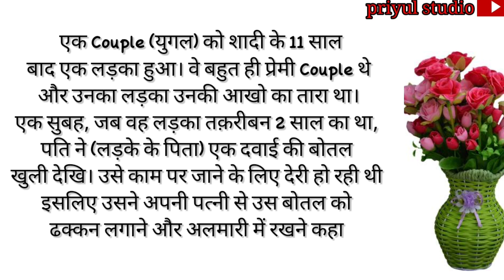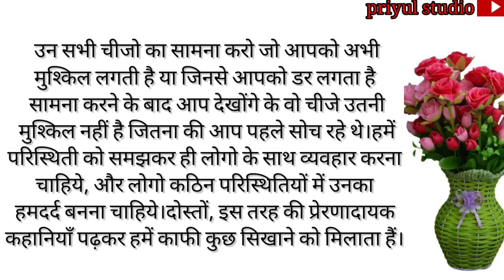बेटे की लाश को देख कर अपनी कहता है I Hindi kahaniya।suvchar। stories।heart touching stories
love stories#priyulstudio

यह कहानी आप का दिल छू लेगी और अगर आपने इस कहानी को पढ़ लिया है आशा करता हूं अपको अच्छी लगी होगी ...

Note:copyright disclaimer under section 107 of the copyright act 1976,allowence is made for fare use for purposes such a criticism comment news reporting scholarship and research fair use is use permitted by copyright statute that might otherwise be infringing .not profit educational or personal use tips the balance in favour of fair use